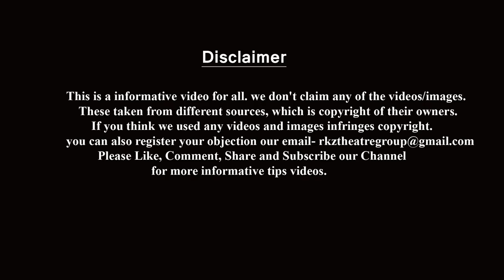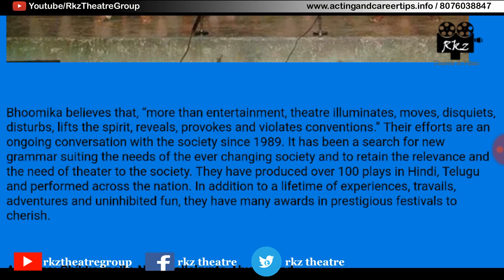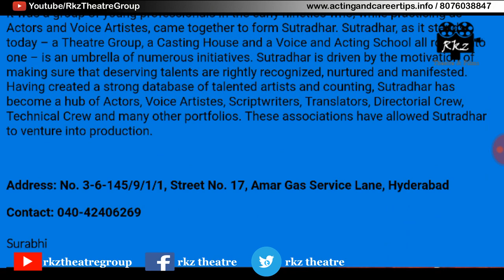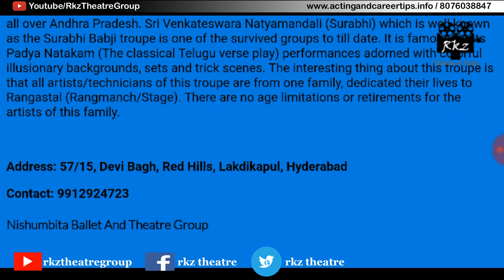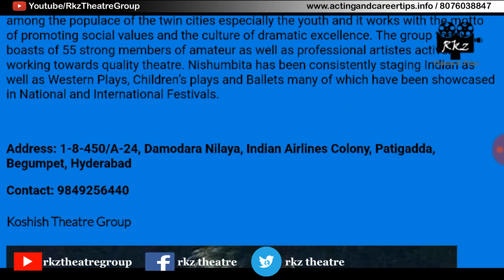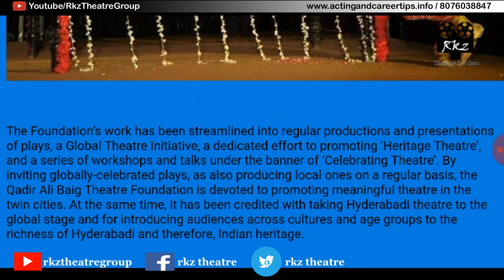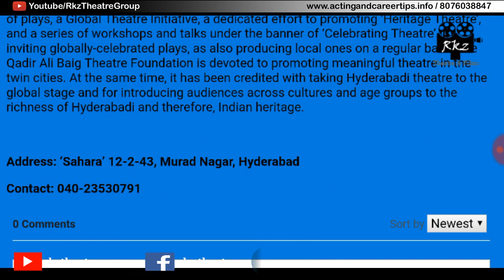Top 7 Theatre Groups in Hyderabad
Hello Friends...

In This video, We tell you about Famous Theatre Groups from Hyderabad. Theatre Groups is on a rise. Let us check out the best theatre groups in our city.

Famous Theatre Groups from Hyderabad

1. Samahaara Theatre Groups

Address: 8-2-622/20, Road Number 11, Avenue 4, Banjara Hills, Hyderabad

2. Bhoomika Theatre Group

Address: Chikkadpally, New Nallakunta, Hyderabad

3. Sutradhar

Address: No. 3-6-145/9/1/1, Street No. 17, Amar Gas Service Lane, Hyderabad

4. Surabhi

Address: 57/15, Devi Bagh, Red Hills, Lakdikapul, Hyderabad

5. Nishumbita Ballet And Theatre Group

Address: 1-8-450/A-24, Damodara Nilaya, Indian Airlines Colony, Patigadda, Begumpet, Hyderabad

6. Koshish Theatre Group

Address: Old city, Hyderabad

7. Qadir Ali Baig Theatre Foundation

Address: ‘Sahara’ 12-2-43, Murad Nagar, Hyderabad

3 Month Acting Course

Acting Tips-

Audition Video-

IF you want to join Theatre And Camera Acting. Please Cantact us..

More details - Anuj- 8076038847 (Whatsaap) / Gautam- 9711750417